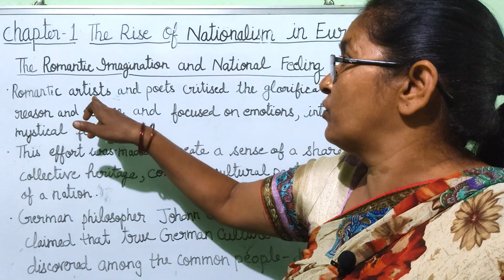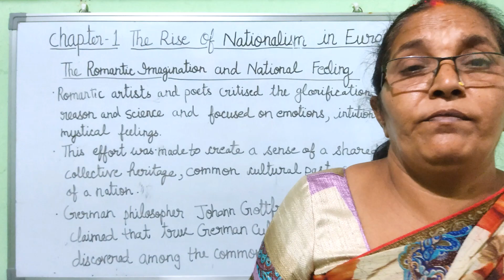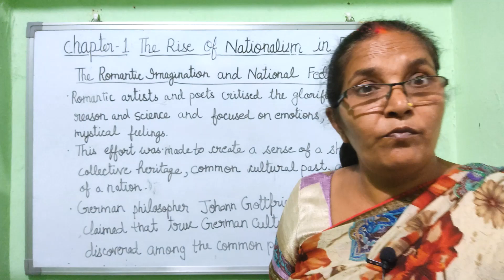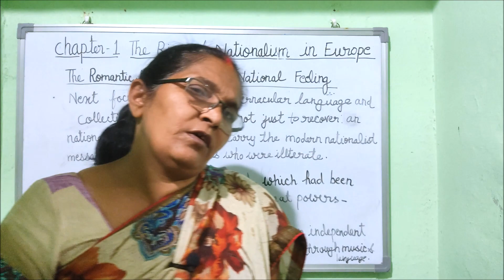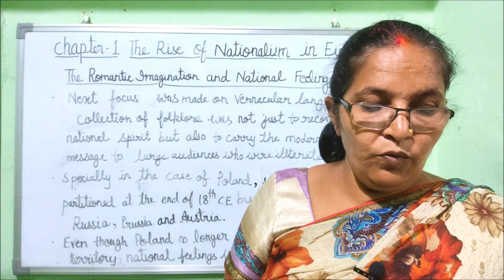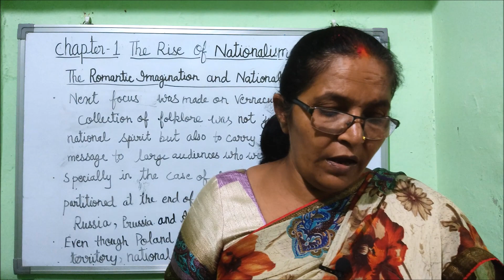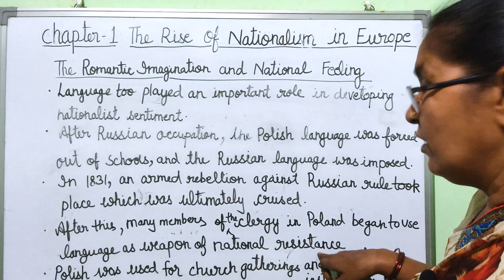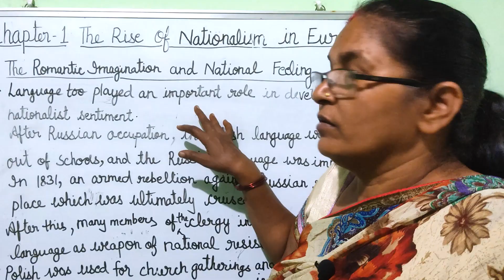THE RISE OF NATIONALISM IN EUROPE (PART - 6)- CHAPTER 1 CLASS 10